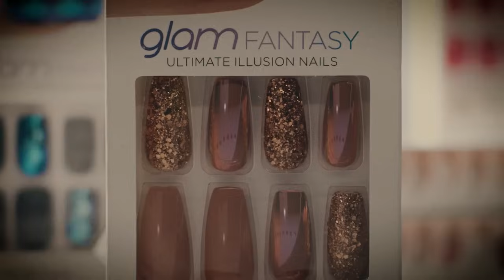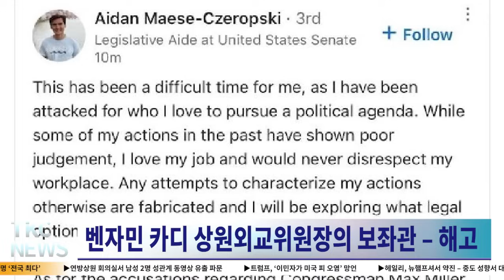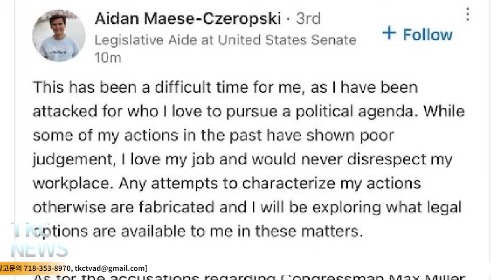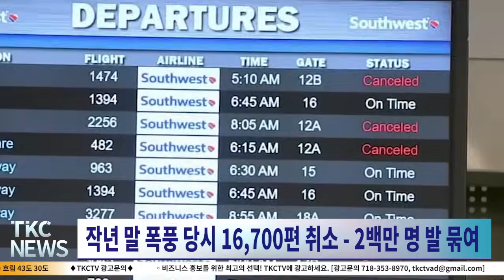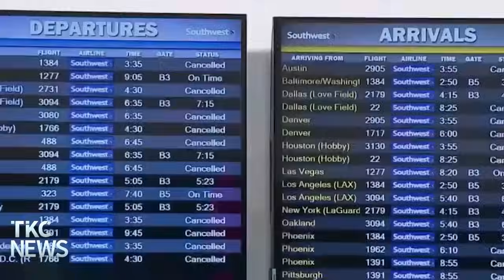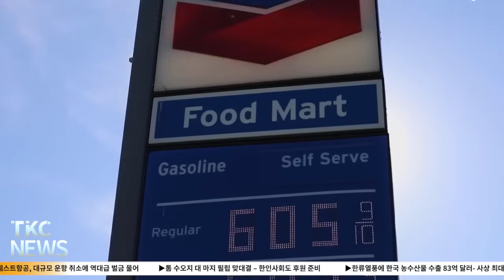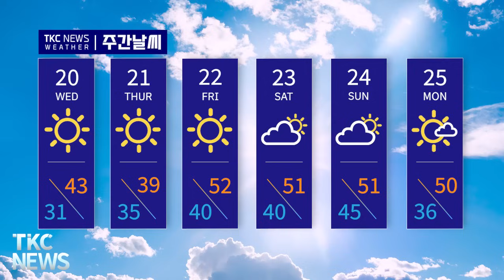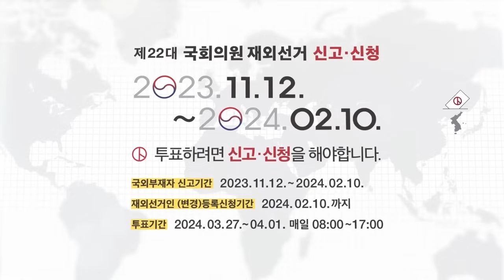TKC NEWS l 12/18 (월) 연방상원 회의실서 남성 2명 성관계 동영상 유출 파문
1. 뉴욕시 전역 폭풍우로 피해 막심
시속 50~60마일 돌풍, 퀸즈에선 차량 위로 나무 쓰러지기도

2. 뉴욕 노숙자 8만 8천 명 ‘전국 최다’
1년 전보다 1.4배 늘어나, 난민 포함하면 실제론 더 많아

3. 연방상원 회의실서 남성 2명 성관계 동영상 유출 파문
벤자민 카디 상원외교위원장의 보좌관 – 해고

4. 트럼프, ‘이민자가 미국 피 오염’ 망언
경제적으로 낙후된 지역 표 얻기 위한 전략

5. 헤일리, 뉴햄프셔서 약진 – 중도 성향서 대안 자리 굳혀
아이오와주에서는 트럼프가 압도적 지지율 보여

6. 로이터, 히스패닉계 바이든에 등 돌렸다 – 재선에 빨간 불
유권자의 5분의 1에 달하는 히스패닉, 민주당 지지 약화

7. 사우스웨스트항공, 대규모 운항 취소에 역대급 벌금 물어
작년 말 폭풍 당시 16,700편 취소 - 2백만 명 발 묶여

8. 톰 수오지 대 마지 필립 맞대결 – 한인사회도 후원 준비
낫소카운티와 퀸즈 북동부 포함하는 한인 밀집 지역

9. 한류열풍에 한국 농수산물 수출 83억 달러- 사상 최대
지난해보다 2.4% 증가, 사상 최고 기록

10. 미국인, ‘버는 것보다 생활비 두 배 더 들어’
건강보험료와 의료비 가장 많아

11. 신용점수 영향 없는 선구매 후 결제 서비스 이용 증가
후불결제 연간 이자율 최대 36% - 신용카드보다 훨씬 높아

단신
1. 북, 오전엔 부산 겨냥 – 오후엔 미본토 겨냥 미사일 시험발사
2. ‘교차로 차단’ 바이든 경호 차량 – 승용차와 충돌
3. ‘G7, 러시아 해외자산 압류해 우크라 지원 추진’
4. 코스코서 3개월간 2100달러 골드바 1억 달러 팔려
5. 미국 설탕 생산 급감에 제과-제빵 업체 원가 부담
6. ‘결별 통보’ 한인 여성 총기 살해범에 종신형 선고
7. 브루클린 특수학교 보조교사, 16세 여학생 성추행
8. 해킹그룹 어나니머스, ‘이스라엘 편향 챗 GPT 공격’